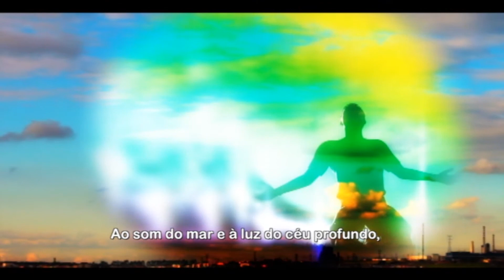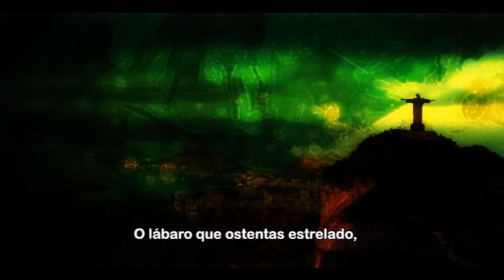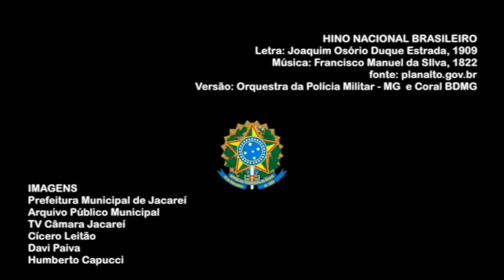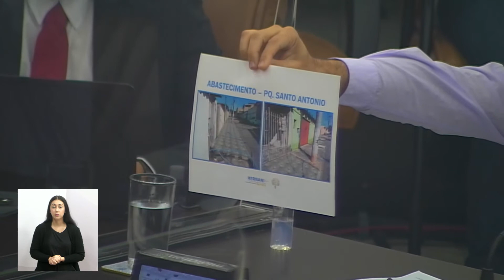12ª Sessão Ordinária - Leitura e votação dos trabalhos dos vereadores